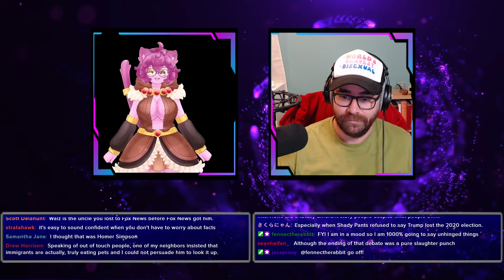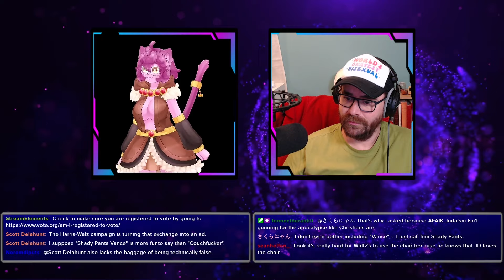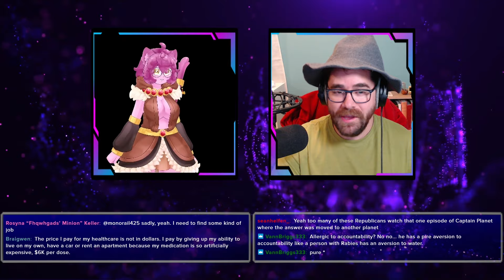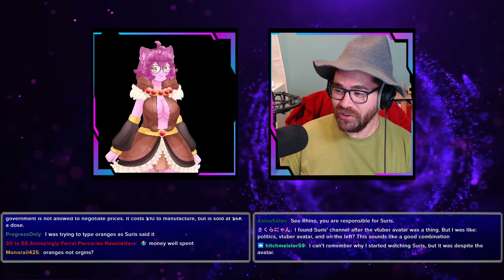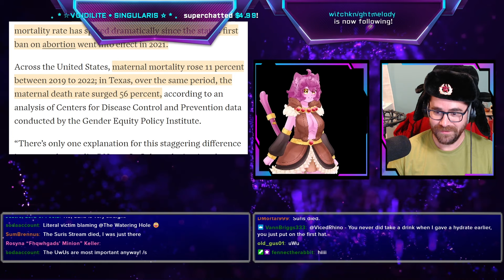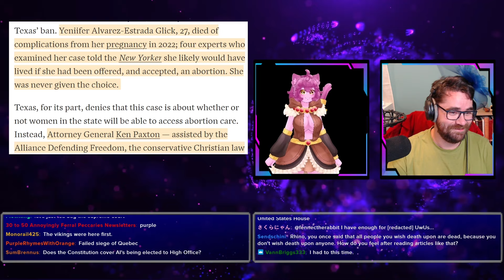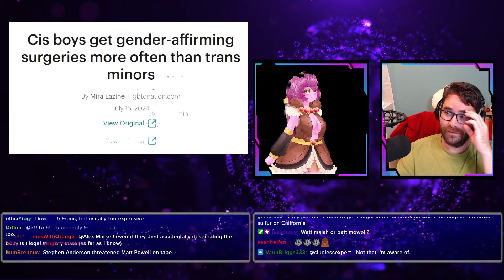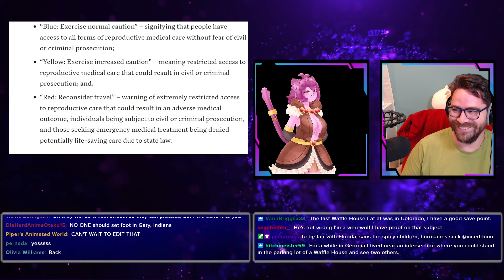SING FOR ME, CONTENT MONKEYS! (And Other Off-Topic Discussions)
Mailing Address:
Viced Rhino
L2A 5N1